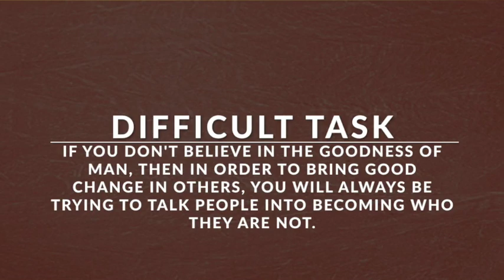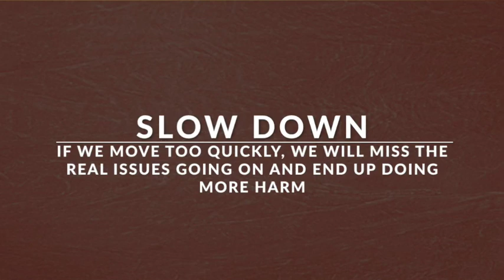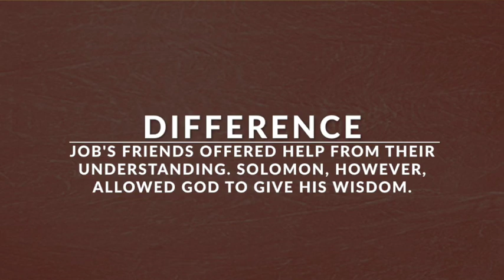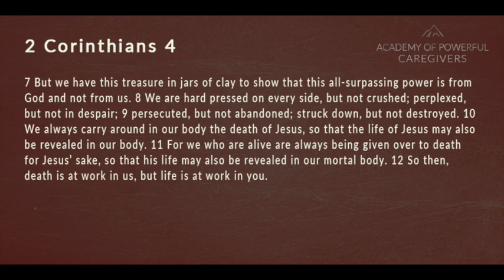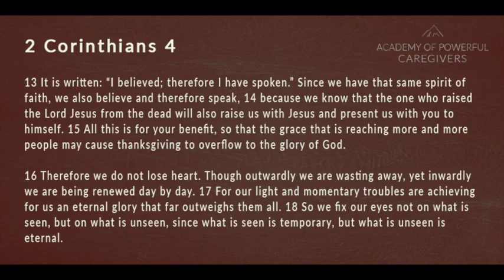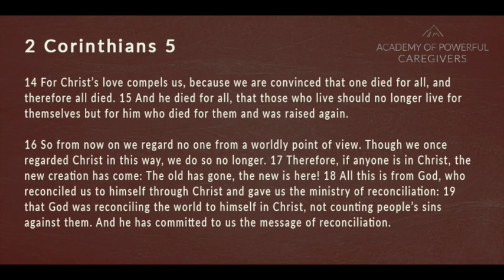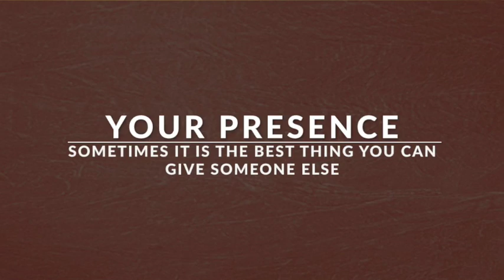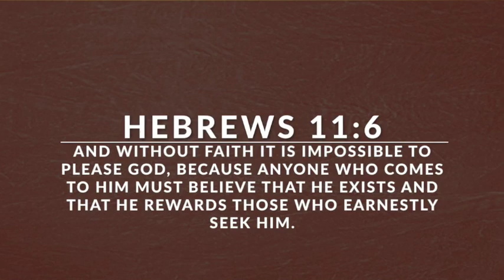🌟 Unlock the secret to enduring ministry impact! 🌟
As a dedicated ministry leader, you've poured your heart into others, often without seeing immediate results. In this Bible study of 2 Corinthians 4 & 5, discover the key to shifting your focus from fleeting outcomes to God's enduring definition of success. When we fix our gaze on God, our service becomes a source of life and hope. Learn how to transcend the challenges of serving others by anchoring your purpose in God's calling. It's not about the accolades or personal fulfillment—it's about offering a sacrificial act of service to God. Join us on this empowering exploration and find the freedom to serve relentlessly, regardless of the response, knowing that your work is a divine offering. Don't lose heart; let's redefine success together!